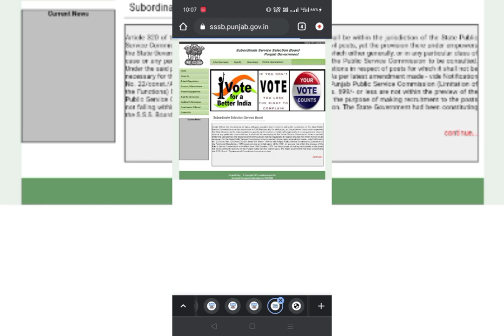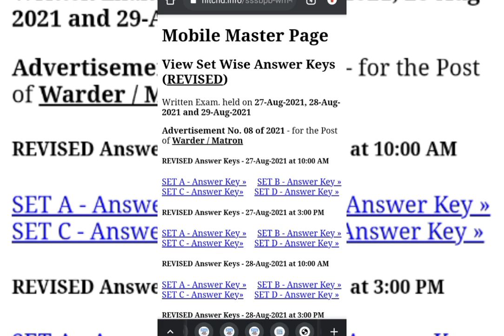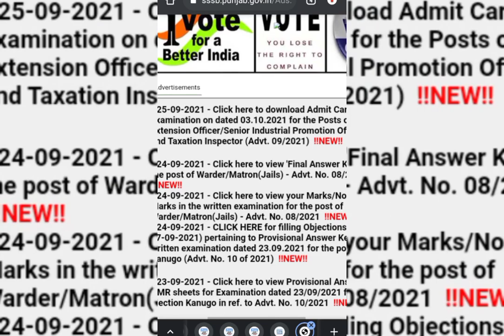Punjab police jail warden and matron result out | warden final cut-off psssb warden/matron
Punjab police jail warder and matron result out | warden final cut-off psssb warden/matron